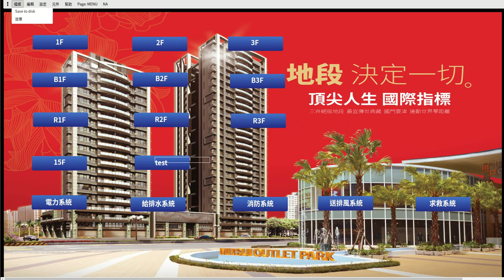HSC300-2 新增頁面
介紹如何新增頁面並使用頁面按鍵將多個頁面串接起來。